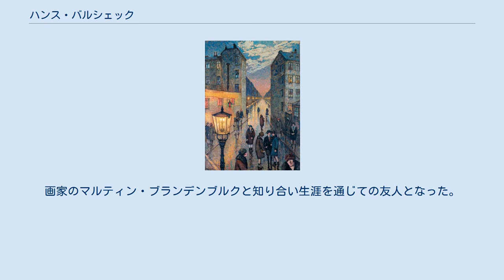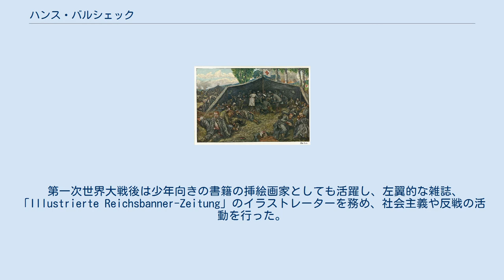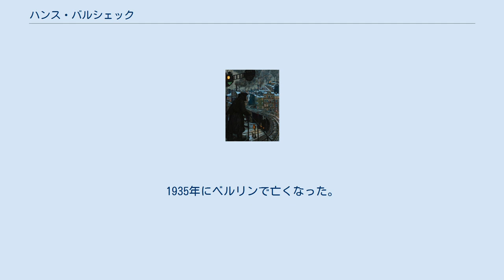ハンス・バルシェック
ハンス・バルシェック（Hans Baluschek、1870年5月9日 - 1935年9月28日）はドイツの画家、イラストレータである。
 現在のポーランドのヴロツワフ（プロイセン王国のグレスラウ）に鉄道技術者の息子に生まれた。
父親の職業から受けた影響で、しばしば線路や駅、機関車を描いた。
1876年に家族とベルリンに移り、初等教育はベルリンで受けた。
1887年に父親がバルト海の島リューゲン島で仕事をするために家族はシュトラールズントに移り、シュトラールズントの高校で社会主義の影響を受けた。
 1889年に高校を卒業し、プロイセン芸術アカデミーに入学した。
自然主義の詩人、アルノー・ホルツやヨハネス・シュラーフと友人になった。
画家のマルティン・ブランデンブルクと知り合い生涯を通じての友人となった。
1895年、1896年、1897年とブランデンブルクと2人展を開きベルリンの美術界で知られるようになった。
ヴァルター・ライスティコフらが1892年に設立した「Vereinigung der XI (11人協会)」の展覧会にバルシェックは招待されて出展した。
このグループが母体となって、1899年にベルリン分離派が結成されると、分離派の主要なメンバーの一人となった。
 第一次世界大戦後は少年向きの書籍の挿絵画家としても活躍し、左翼的な雑誌、「Illustrierte Reichsbanner-Zeitung」のイラストレーターを務め、社会主義や反戦の活動を行った。
1921年から1931年まで大ベルリン美術展(Große Berliner Kunstausstellung) の会長を務めた。
 1933年にナチスが政権を取ると、共産主義の同調者として様々な仕事から解任され、作品は「退廃芸術」に指定された。
1935年にベルリンで亡くなった。